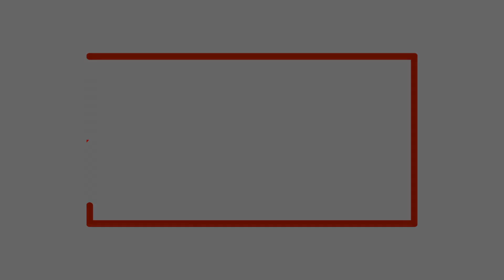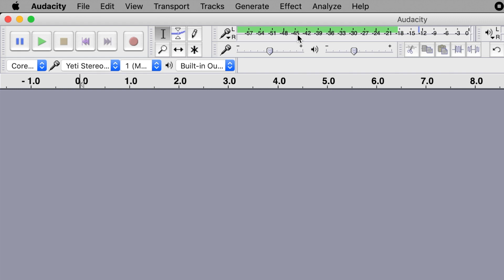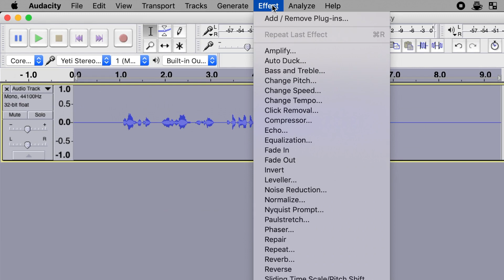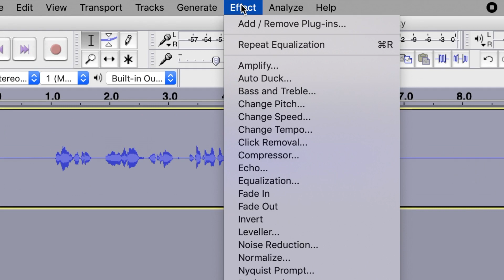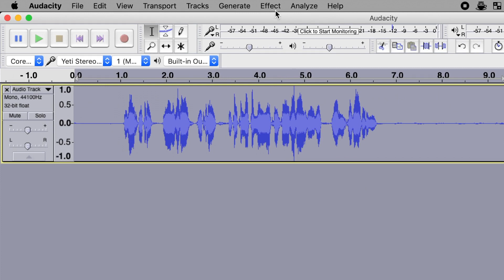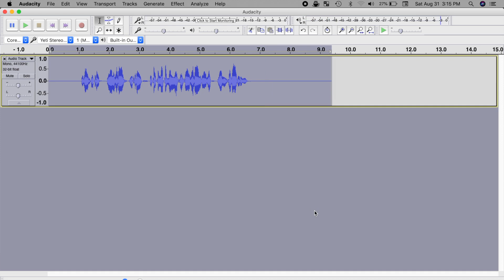Make Your Voice Sound Better in Audacity - Audacity Tutorial 2019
Learn how to make your voice sound better using Audacity. In this video we’ll take a look at recording and enhancing voice using Audacity. In this video we’ll take a look at the following steps:

Recording Audio - For best results, pick a suitable place for recording, and use a good quality microphone such as the Blue Yeti. If possible, turn off any background noise, such as fans, refrigerators, air conditioners, etc.. Use the gain adjustment on your mic, or the gain sliders in Audacity to set your input levels. Set this so most of your audio is around -12dB. Record your voiceover

Equalizer - After recording the audio, we’ll first apply the equalizer effect. What sounds good is very objective, depending on your audio. In this example, we’ll bring up the high frequencies,  over 5000 Hz, and the low frequencies under 100Hz by around 9 dB. We’ll leave the mid range 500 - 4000 Hz at 0 dB

Amplify - Next, we’ll use the amplify effect to bring up overall volume up to 0 dB

Compressor - We’ll next use the compressor to compress the louder parts of our audio, and bring up the volume on the lower parts. We’ll set the threshold at 12 dB, and compress everything above that at a 2:1 or a 3:1 ratio. The Noise Floor adjustment, selects the low volume level, below which the compressor does not effect the audio. This prevents you from unnecessarily amplifying the quiet background sounds. We’ll set this to -50 dB. And last, we’ll bring the compressed peaks back up to 0 dB, and amplify the lower volume parts, to lower the dynamic range of our audio

Normalize - The last step is Normalizing the audio for Final Output. This adjusts the overall volume of your audio. Set this to -1.0 dB if its the only audio in your project, or -3.0 dB if it’s part of a mix.

Applying any combination, or al these filters in Audacity can dramatically improve your audio